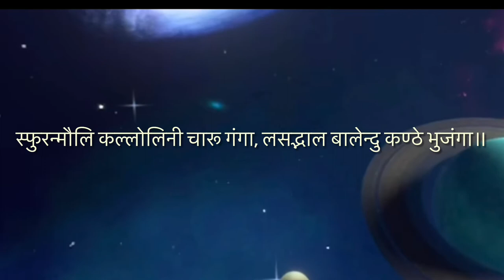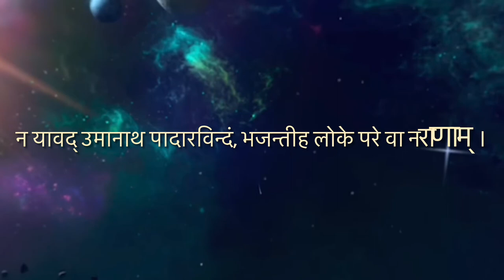शिव रुद्राष्टकम I Shiva Rudrashtakam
नमामीशमीशान निर्वाणरूपं। विभुं व्यापकं ब्रह्मवेदस्वरूपम् ।
निजं निर्गुणं निर्विकल्पं निरीहं। चिदाकाशमाकाशवासं भजेऽहम् ॥ १॥
हे मोक्षस्वरूप, विभु, ब्रह्म और वेदस्वरूप, ईशान दिशा के ईश्वर व सबके  स्वामी श्री शिव जी! मैं आपको नमस्कार करता हूँ. निजस्वरूप में स्थित अर्थात माया आदि से रहित, गुणों से रहित, भेद रहित, इच्छा रहित, चेतन आकाशरूप एवं आकाश को ही वस्त्र रूप में धारण करने वाले दिगम्बर आपको भजता हूँ ।

निराकारमोंकारमूलं तुरीयं । गिरा ज्ञान गोतीतमीशं गिरीशम् ।
करालं महाकाल कालं कृपालं। गुणागार संसारपारं नतोऽहम् ॥ २॥
निराकार, ओंकार के मूल, तुरीय अर्थात तीनों गुणों से अतीत, वाणी, ज्ञान व इंद्रियों से परे, कैलाशपति, विकराल, महाकाल के भी काल, कृपालु, गुणों के धाम, संसार के परे आप परमेश्वर को मैं नमस्कार करता हूँ ।

तुषाराद्रि संकाश गौरं गंभीरं । मनोभूत कोटिप्रभा श्री शरीरम् ।
स्फुरन्मौलि कल्लोलिनी चारुगङ्गा । लसद्भालबालेन्दु कण्ठे भुजङ्गा ॥ ३॥
जो हिमाचल समान गौरवर्ण व गम्भीर हैं, जिनके शरीर में करोड़ों कामदेवों की ज्योति एवं शोभा है, जिनके सर पर सुंदर नदी गंगा जी विराजमान हैं, जिनके ललाट पर द्वितीय का चंद्रमा और  गले में सर्प सुशोभित है ।

चलत्कुण्डलं भ्रू सुनेत्रं विशालं । प्रसन्नाननं नीलकण्ठं दयालम् ।
मृगाधीशचर्माम्बरं मुण्डमालं । प्रियं शंकरं सर्वनाथं भजामि ॥ ४॥
जिनके कानों में कुण्डल हिल रहे हैं, सुंदर भृकुटि व विशाल नेत्र हैं, जो प्रसन्नमुख, नीलकंठ व दयालु हैं, सिंहचर्म धारण किये व मुंडमाल पहने हैं, उनके सबके प्यारे, उन सब के नाथ श्री शंकर को मैं भजता हूँ ।

प्रचण्डं प्रकृष्टं प्रगल्भं परेशं । अखण्डं अजं भानुकोटिप्रकाशम् ।
त्रयः शूल निर्मूलनं शूलपाणिं । भजेऽहं भवानीपतिं भावगम्यम् ॥ ५॥
प्रचण्ड रुद्र रूप, श्रेष्ठ, तेजस्वी, परमेश्वर, अखण्ड, अजन्मा, करोड़ों सूर्यों के समान प्रकाश वाले, तीनों प्रकार के शूलों अर्थात दु:खों को निर्मूल करने वाले, हाथ में त्रिशूल धारण किये, प्रेम के द्वारा प्राप्त होने वाले भवानी के पति श्री शंकर को मैं भजता हूँ ।

कलातीत कल्याण कल्पान्तकारी । सदा सज्जनानन्ददाता पुरारी ।
चिदानन्द संदोह मोहापहारी । प्रसीद प्रसीद प्रभो मन्मथारी ॥ ६॥
कलाओं से परे, कल्याणस्वरूप, कल्प का अंत, प्रलय करने वाले, सज्जनों को सदा आनन्द देने वाले, त्रिपुर के शत्रु सच्चिनानंदमन, मोह को हरने वाले, प्रसन्न हों, प्रसन्न हों ।

न यावत् उमानाथ पादारविन्दं । भजन्तीह लोके परे वा नराणाम् ।
न तावत् सुखं शान्ति सन्तापनाशं । प्रसीद प्रभो सर्वभूताधिवासम् ॥ ७॥
हे पार्वती के पति, जब तक मनुष्य आपके चरण कमलों को नहीं भजते, तब तक उन्हें न तो इस लोक में न परलोक में सुख शान्ति मिलती है और न ही तापों का नाश होता है. अत: हे समस्त जीवों के अंदर निवास करने वाले प्रभो, प्रसन्न होइये ।

न जानामि योगं जपं नैव पूजां । नतोऽहं सदा सर्वदा शम्भु तुभ्यम् ।
जरा जन्म दुःखौद्य तातप्यमानं । प्रभो पाहि आपन्नमामीश शम्भो ॥ ८॥
मैं न तो जप जानता हूँ, न तप और न ही पूजा. हे प्रभो, मैं तो सदा सर्वदा आपको ही नमन करता हूँ. हे प्रभो, बुढ़ापा व जन्म, मृत्यु, दु:खों से जलाये हुए मुझ दुखी की दुखों से रक्षा करें. हे ईश्वर, मैं आपको नमस्कार करता हूँ ।